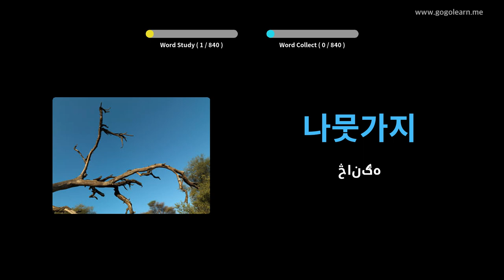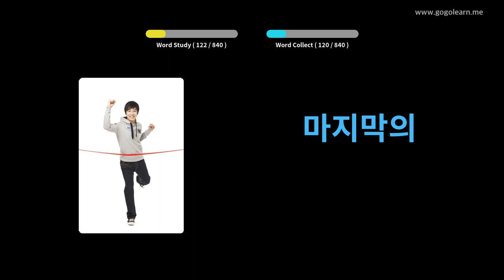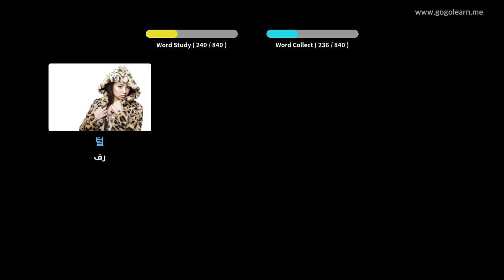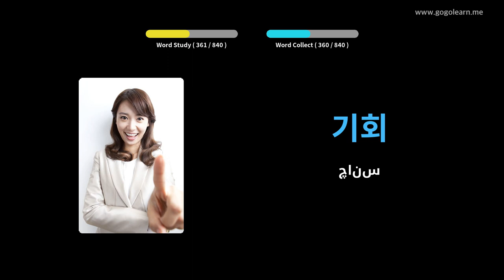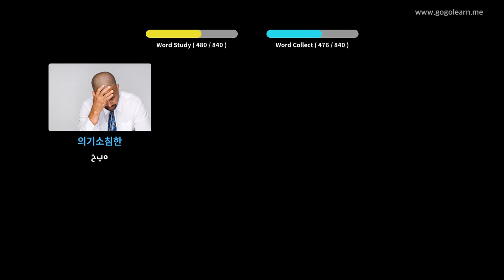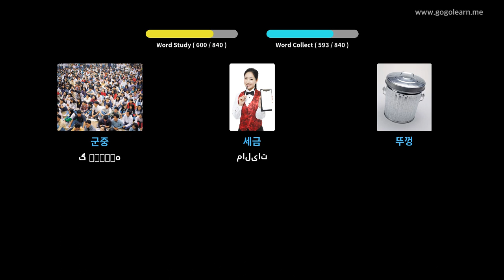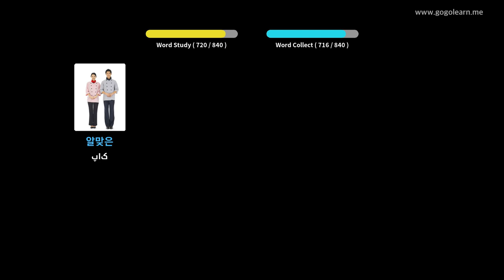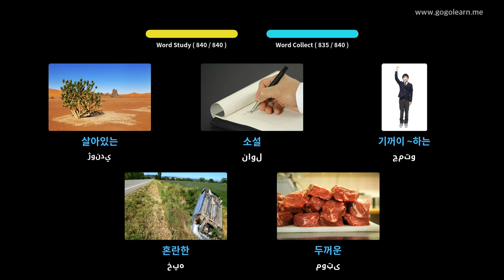د خوب کولو پرمهال د کوریا حرفونه اوریدل | Golearn